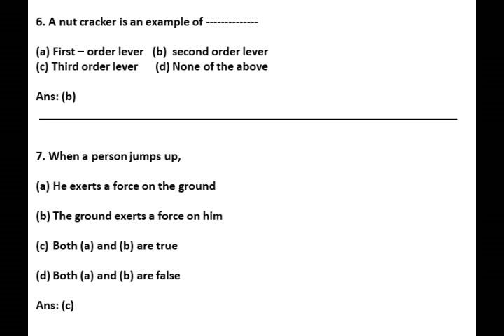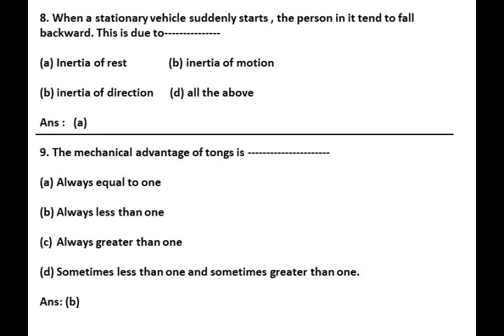Pearson IIT foundation course book class 8 physics Chapter 3 Dynamics level 1MCQ answer revision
This video contains the basic concepts of Pearson book Class 8 foundation course physics Chapter 3 Dynamics  level 1 MCQ question and  answer revision part.